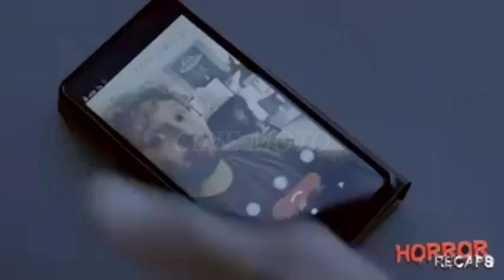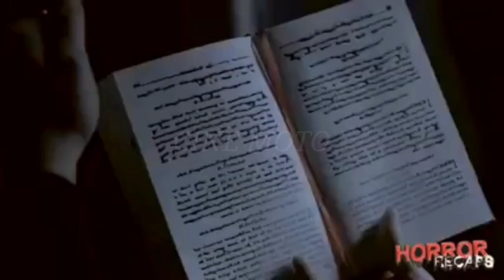THE UNHOLY HORROR MOVIE RECAP